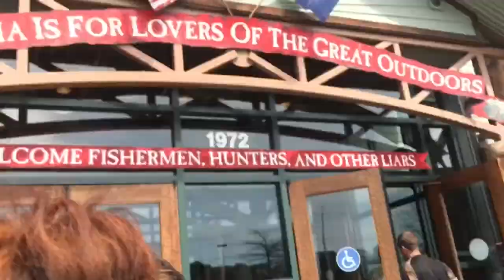HAPPY EASTER!!! 🐣 FAMILY VLOG❤️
Youtube wasnt working! SORRY!